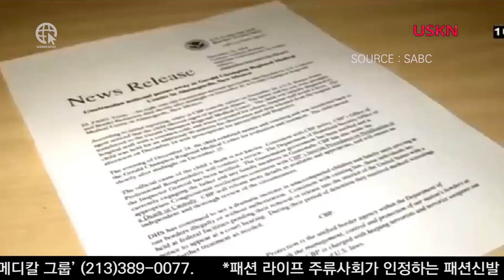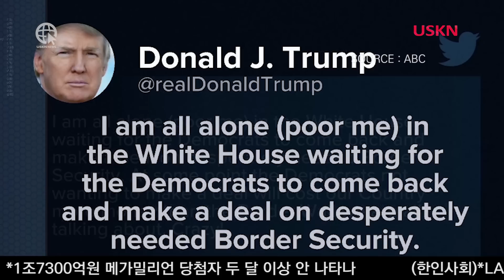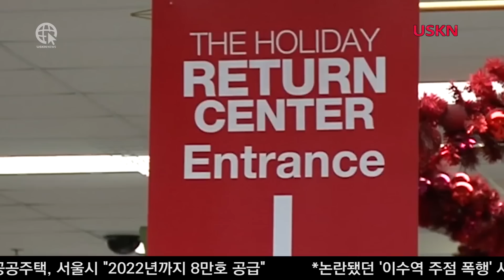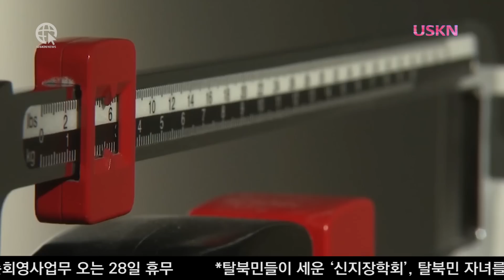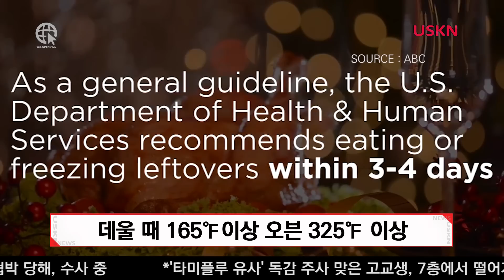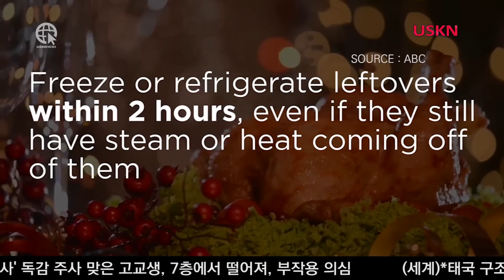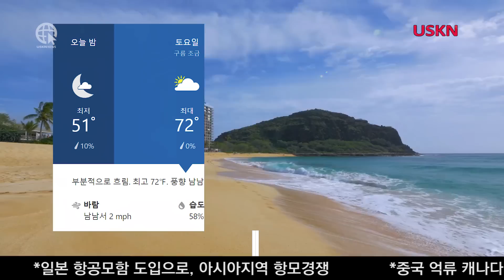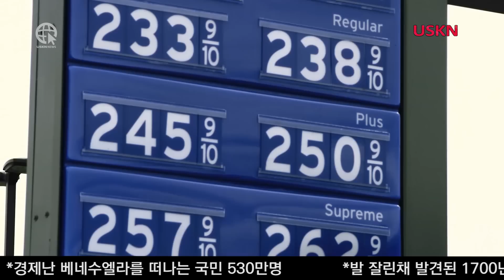USKN 뉴스 12월 26일 18년